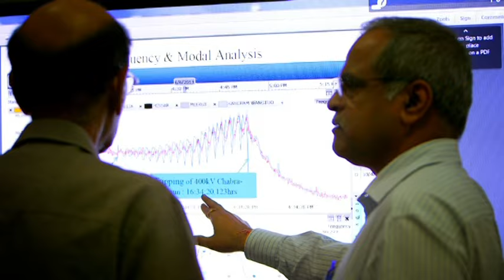POWERGRID - Song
Power Grid Corporation of India Limited (POWERGRID), the 'Central Transmission Utility (CTU) of India, is one of the World's largest Transmission Utilities.